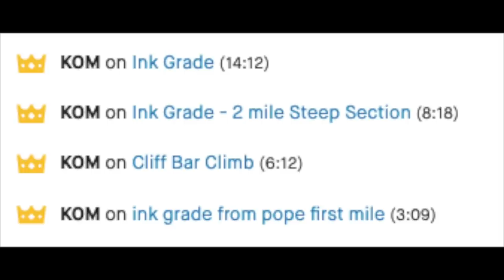Ink Grade KOM Full Effort with Commentary - Napa Valley, CA Worst Retirement Ever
Filming/edit by: Phil

Recovery by @whoop (PHILSENTME for a discount)